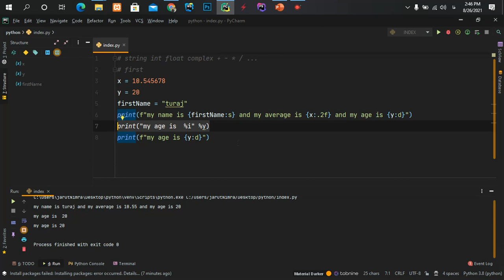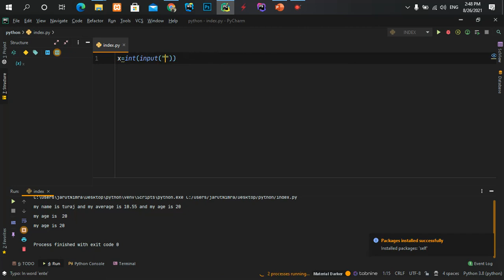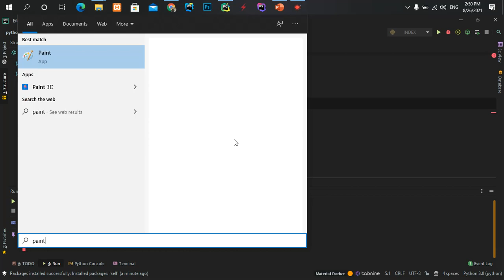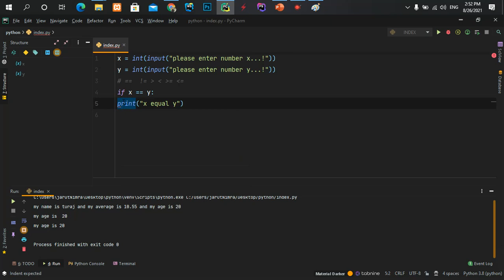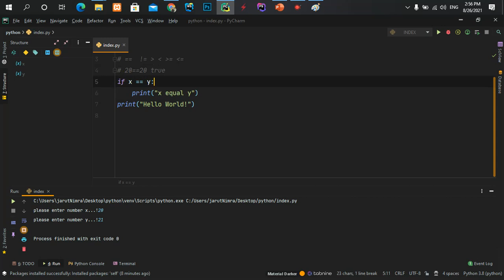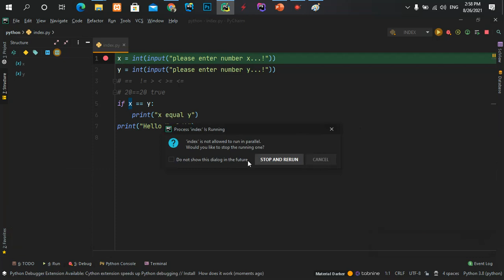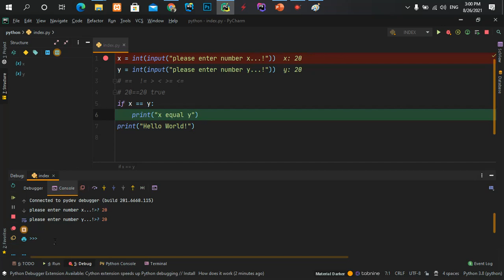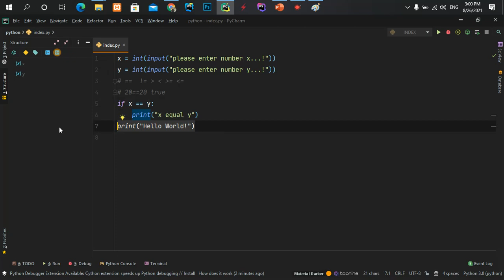part22 شروع اموزش if در پایتون